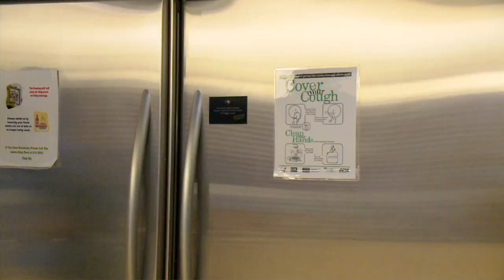Why Do Pregnant Women Crave Pickles?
Pickles and Ice Cream? Hot sauce and peanut butter? Pregnant women crave all kinds of unique food combinations. This week Kasey-Dee Gardner finds out why these cravings exist.